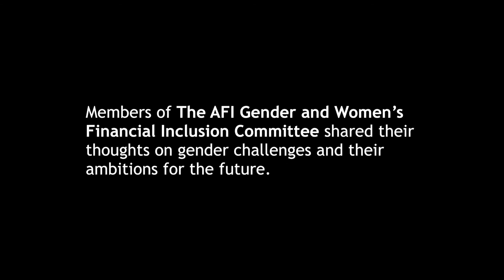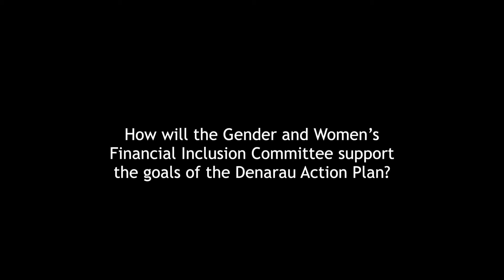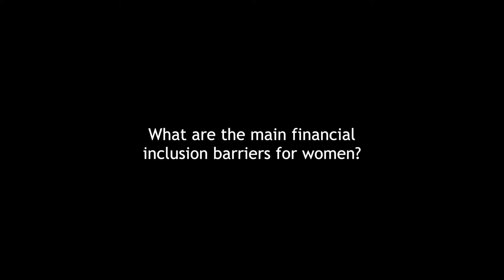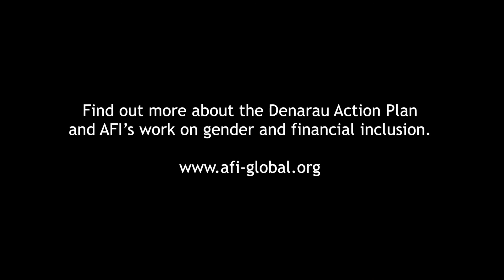A conversation with Mathabo Gail Makenete, Central Bank of Lesotho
Mathabo Gail Makenete speaks about AFI's work on financial inclusion for gender and women, and gives her thoughts on the Denarau Action Plan.

Mathabo Gail Makenete is a member of the AFI Gender and Women's Financial Inclusion Committee